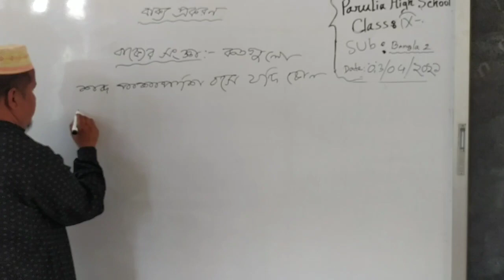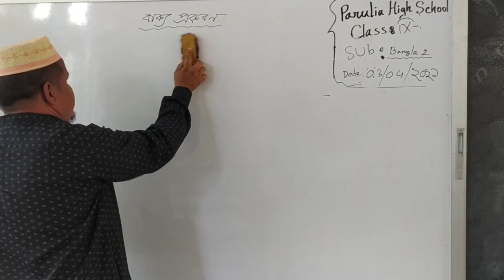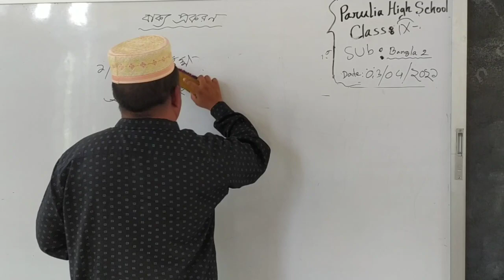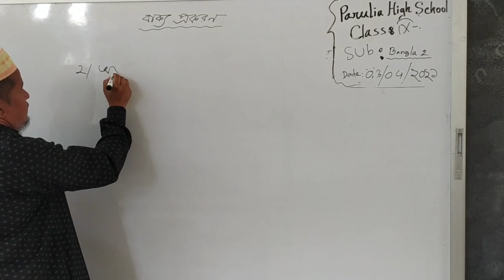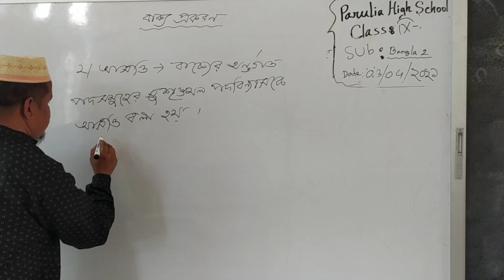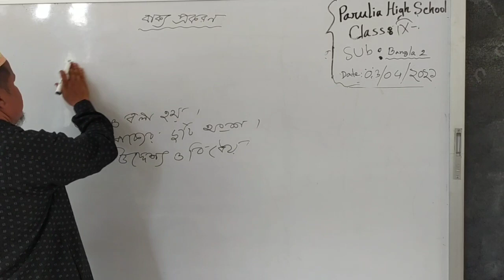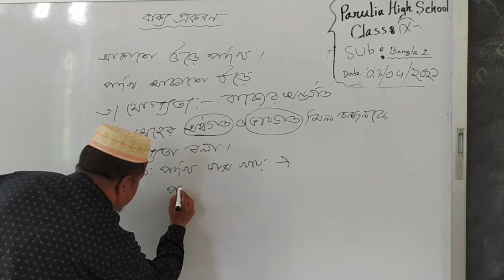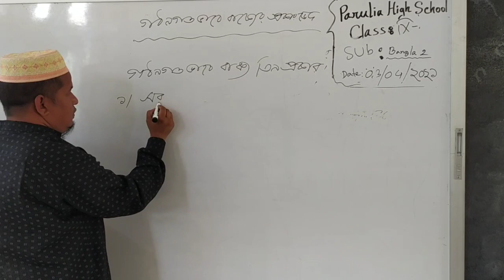বাংলা ২য়,শ্রেণি-৯ম, শহীদুল স্যার